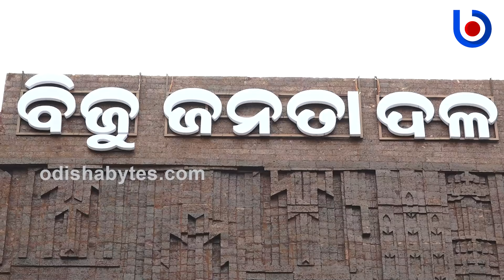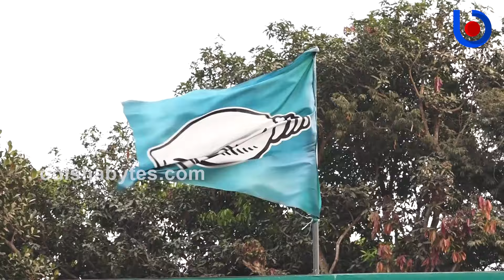Alliance In Odisha: ‘BJD Wants Clarity, Urges BJP To Take Final Call Quickly’